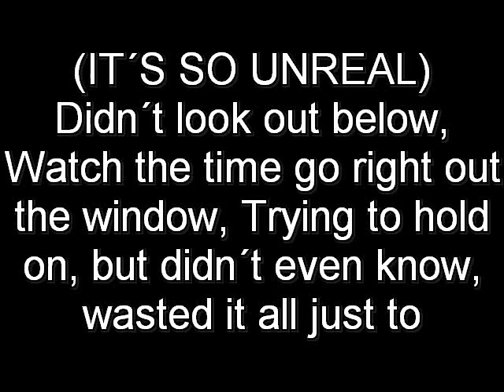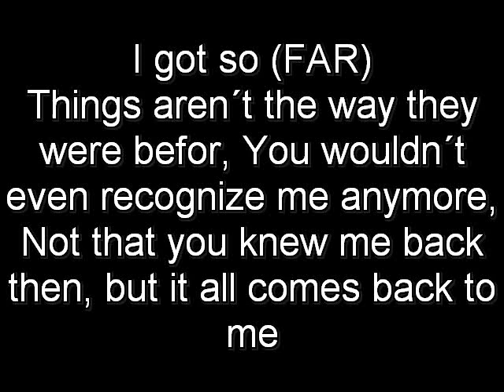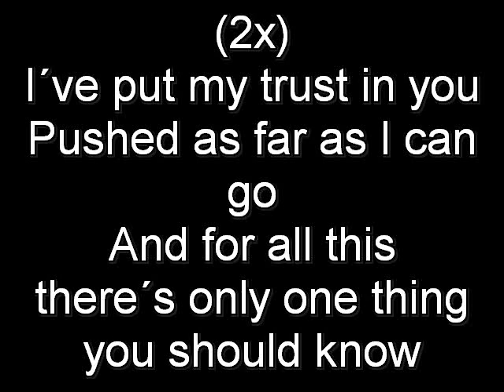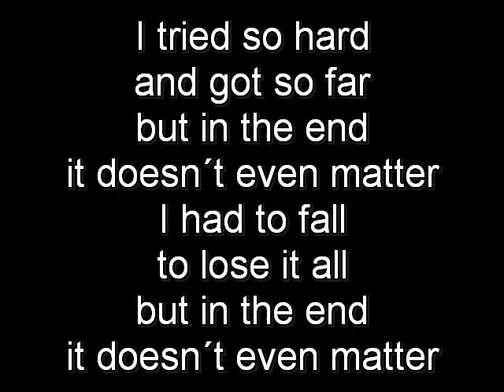Linkin Park In the End Lyrics (on Screen)